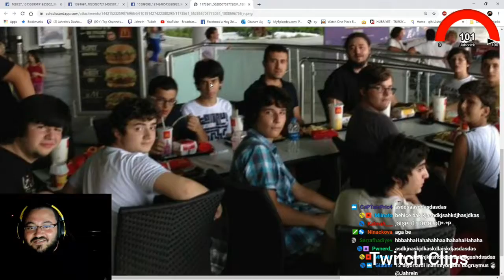JAHREİN GTA 5 /RP/ En Komik Klipleri #3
jahrein deli mi ne,
jahrein killa hakan,
jahrein nygma,
jahrein outlast,
jahrein gerçek kesit,
jahrein arma 3,
jahrein anı,
jahrein almanca,
jahrein anime,
jahrein alfred,
jahrein atatürk,
jahrein arkadaşı,
jahrein abbas,
jahrein ağlıyor,
jahrein animasyon,
jahrein ben fero,
jahrein battle royale,
jahrein babası,
jahrein bege,
jahrein banka soygunu,
jahrein bağış,
jahrein börü,
jahrein berkcan güven izliyor,
jahrein ban,
jahrein baho,
jahrein m&b,
jahrein m.o.b,
jahrein b,
jahrein can sungur,
jahrein carlito,
jahrein cs go,
jahrein comedy night,
jahrein cringe,
jahrein ceza,
jahrein cin,
jahrein can sungur izliyor,
jahrein contra,
jahrein cs,
jahrein çin,
jahrein çingene,
jahrein çünkü ogeday,
jahrein çin olayı,
jahrein çakıl,
jahrein çevirmen,
jahrein çöl,
jahrein çukur,
jahrein çıldırma,
behzat ç jahrein,
jahrein diss,
jahrein deep turkish web,
jahrein dans,
jahrein deep turkish web izliyor,
jahrein detroit,
jahrein deep web,
jahrein doki doki,
jahrein daddy-o,
jahrein dota 2,
jahrein d,
jahrein ev,
jahrein eksik etek,
jahrein ev vlogu,
jahrein ela,
jahrein eu4,
jahrein ezhel,
jahrein enes batur diss,
jahrein eşi,
jahrein elwind,
jahrein e,
yasuo jahrein e laf atıyor,
jahrein film,
jahrein feminist,
jahrein ferit,
jahrein fizy,
jahrein fortnite,
jahrein frostpunk,
jahrein fail rp,
jahrein film tadında,
jahrein for honor,
jahrein fivem,
jahrein gülmeme,
jahrein gta 5,
jahrein game of thrones final,
jahrein gta,
jahrein godhood,
jahrein göktürk,
jahrein gay,
jahrein gülme krizi,
yumuşak g jahrein,
jahrein gmax,
jahrein pubg,
jahrein ğ,
jahrein haydar,
jahrein hz yasuo,
jahrein hugola,
jahrein holmes,
jahrein hikayeler,
jahrein hog,
jahrein haber,
jahrein hidra,
jahrein hoi4 turan,
jahrein h,
jahrein ırkçılık,
jahrein ıq,
jahrein iq düşürme,
jahrein ırl,
jahrein ıt,
jahrein ırkçı,
jahrein iq düşürme seansı,
jahrein ı pet goat,
jahrein ızlıyor,
jahrein ıvar,
jahrein burak ı korkutuyor,
jahrein kenan'ı soyuyor,
jahrein oyun trailer'ı,
jahrein izliyor komik,
jahrein ilaç,
jahrein ingilizce,
jahrein ifşa,
jahrein ilk video,
jahrein ilan,
jahrein itopya,
jahrein idris usta,
jahrein islam,
jahrein jahtok,
jahrein joker,
jahrein jaharia,
jahrein jason,
jahrein jöh,
jahrein jtg,
jahrein jagerman,
jahrein john cena,
jahrein jahtok izliyor,
jahrein japon,
jahrein komik,
jahrein korku,
jahrein küfür,
jahrein korku oyunu,
jahrein kkha,
jahrein komik montaj,
jahrein karısı,
jahrein küba haluk,
jahrein kafalar,
jahrein k pop,
jahrein k,
jahrein 15k,
jahrein lylo,
jahrein lol,
jahrein logo,
jahrein levo,
jahrein lotr,
jahrein l4d2,
jahrein lylo ifşa,
jahrein layers of fear 2,
jahrein l,
jahrein metin2,
jahrein meslek,
jahrein mordhau,
jahrein massaka,
jahrein meslek yayını,
jahrein mero,
jahrein montaj,
m&b warband jahrein,
jahrein neo,
jahrein norm,
jahrein naruto,
jahrein norm ender mekanın sahibi,
jahrein nygma izliyor,
jahrein noobsun,
jahrein no 1,
jahrein neocastro,
jahrein n,
jahrein n word,
jahrein ogeday,
jahrein oyun,
jahrein outlast 2,
jahrein osmanlı,
jahrein orkundk,
jahrein oxi,
jahrein osmanlı tokadı,
jahrein osuruk,
o daddy jahrein,
jahrein öktem,
jahrein ögeday,
jahrein öpme,
jahrein özcan show izliyor,
jahrein öpücük,
jahrein ödül,
jahrein özgür abi,
jahrein özcan show,
jahrein ömer rıdvan,
jahrein örümcek adam,
jahrein porçay,
jahrein payday 2,
jahrein polis,
jahrein post42,
jahrein polis bıçaklıyor,
jahrein parodi,
jahrein palu,
jahrein pintipanda,
jahrein papers please,
p 42 jahrein,
jahrein p,
jahrein p.t,
jahrein rap,
jahrein reynmen,
jahrein rage,
jahrein rp gta,
jahrein rap battle,
jahrein reign of kings,
jahrein roleplay,
jahrein rap dinliyor,
jahrein r,
jahrein eu4 r,
jahrein sevgilisi,
jahrein soramazsın,
jahrein sırt sırta,
jahrein soygun,
jahrein selin,
jahrein seçim,